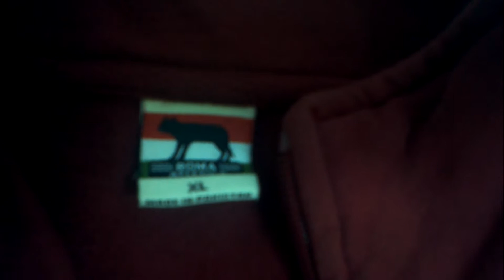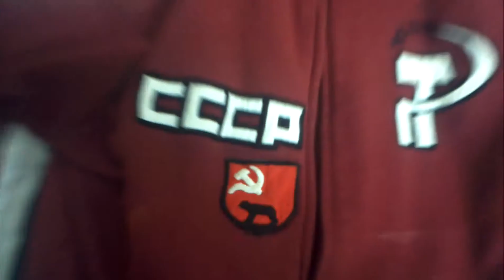EPIC HOODIE CCCP RUSSIA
Got if from Goodwill